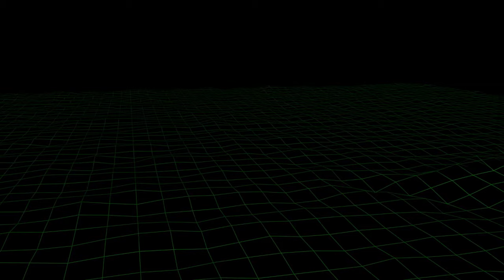Sunman 5 (4k)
5th CS movie featuring Justin "sunman" Summy.